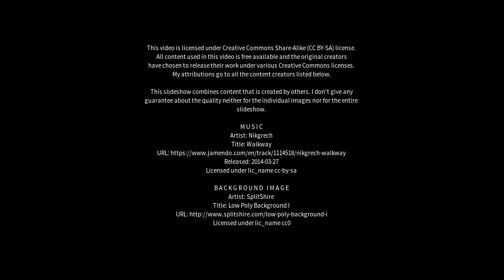Best places to visit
Best places to visit - Carinda (Australia) Best places to visit - Slideshows from all over the world - City trips, nature pictures, etc.